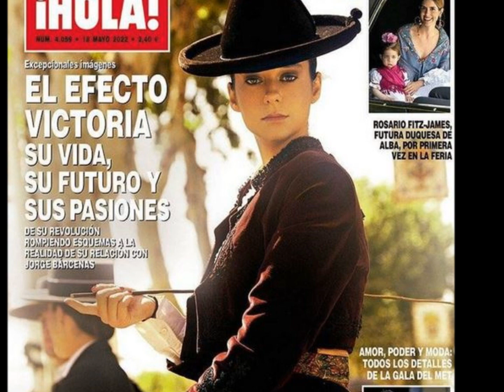The King of Spain's niece Victoria de Marichalar criticised for her passion for this violent sport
Victoria de Marichalar is king juan carlos granddaughter. she is beautiful and she is also an influencer. she shares pictures of her online and likes talking about her life. one thing that she likes and she get criticism for it from people is bullfighting.